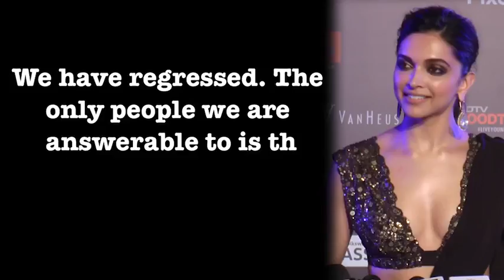Bolly 1st English Hindi Gujarati Punjabi Canada USA 15th Nov